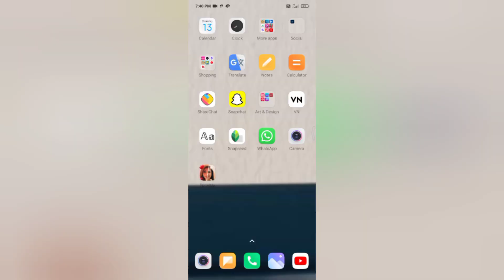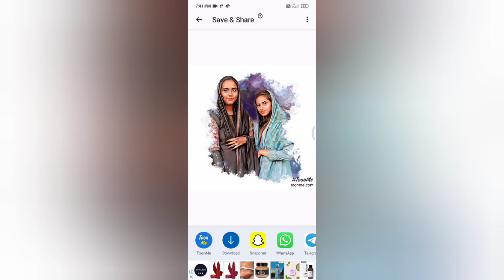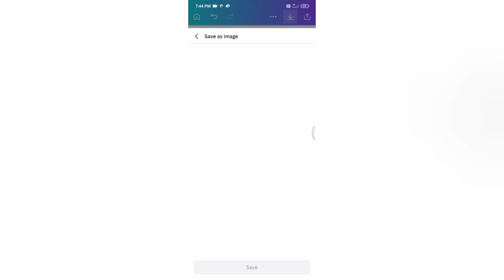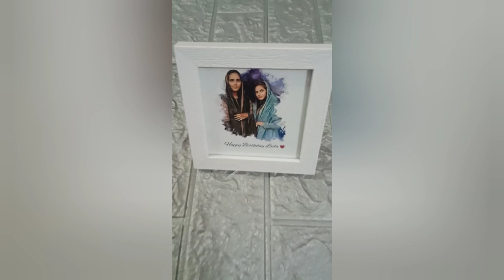Frame making/cartoon frame/frame details#how to make cartoon frame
Tantangan Masakanku vs Nenek | Kiat
Memasak Simpel dan Peralatannya oleh
Multi DO Challenge
Tantangan Masakanku vs Nenek | Kiat Memasak
Simpel dan Peralatannya oleh Multi DO Challenge
kids cartoon,
kids challenges,
kids funny,

making smile with funny baloon satisfying
slime video#kidsbaloon#satisfyingvideo#baloon#slime

DIY Amazing Ballon ex Toys, How To Make
Toys ||
DIY Amazing Ballon Toys, How To Make Ex
Toys || lde Kreatif Dari Balon, Spon Dan
Gelas Plastik

DIY Amazing Ballon Toys, How To Make Ex Toys || lde
Kreatif Dari Balon, Spon Dan Gelas Plastik
DIY Making Handicrafts From Balloons And Sponges
Gelas Plastik

Detailed video of home decor mini photo framemaking#miniframe#walldecor

Detailed video of mini photo frame making/miniframe frame making
/how to make paper mini frames at home

Tantangan Masakanku vs Nenek | Gadget
Dapur dan Hacks Pengasuhan Anak oleh

Yah, saya tidak punya makanan sama sekali..
Sesuatu harus segera dilakukan! Jadi saya
mengusulkan untuk mengatur tantangan!
Jangan lupa untuk berbagi pakaian ini Lifehacks
Dengan saudara dan teman-teman Anda dan pastikan
Anda menekan tombol Langganan yang dan... lihat Ya!

How to make a perfect miniframe#miniframe/miniframeediting/cartoon frame

RESEP SERUNDENG DAGING enak dan
tahan lama

How to increase crafters youtube viewers
How to increase YouTube views
Detailed video of mini frame making

നിങ്ങൾക്ക് order വേണോ/How to make miniframe
miniframe making

If this video get 10 k views,will be conducte a giveaway 😍

Gelas Plastik

frame making
low-cost frame Malayalam
,mini couple frame,